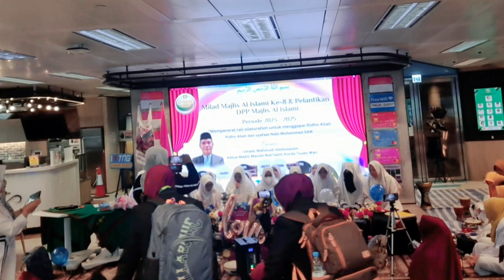Padang bulan - Jina wa jina - Godhong kelopo Sholawat